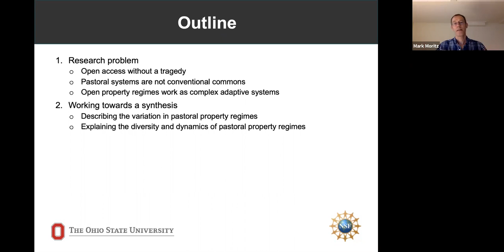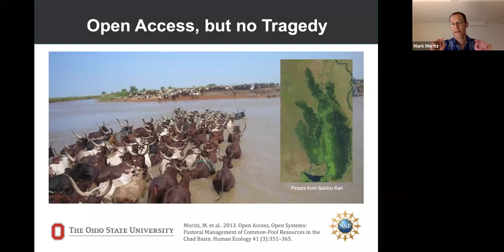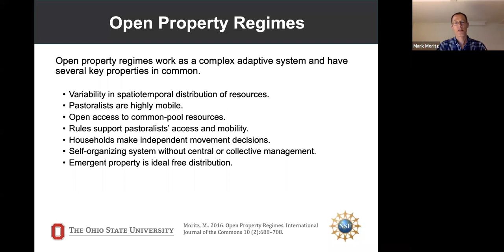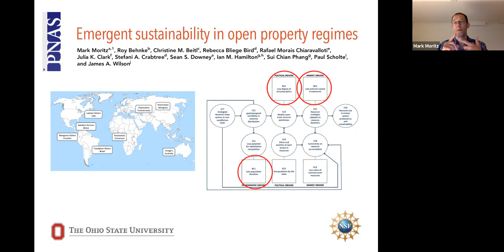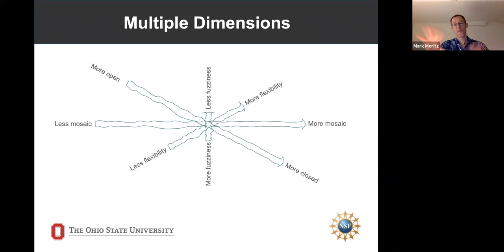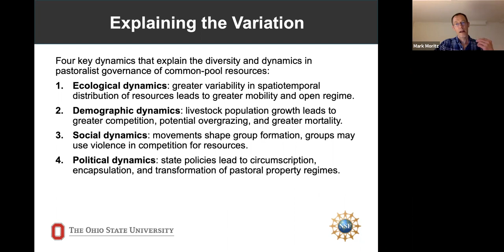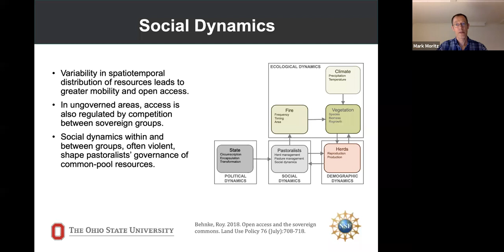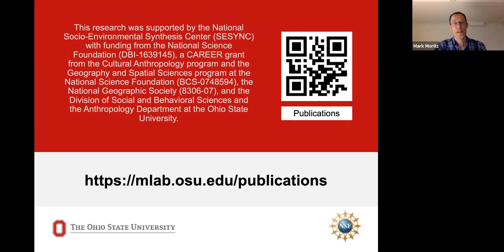Pastoralists’ Governance of Common-Pool Resources – Working towards a Synthesis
Mark Moritz, The Ohio State University, USA